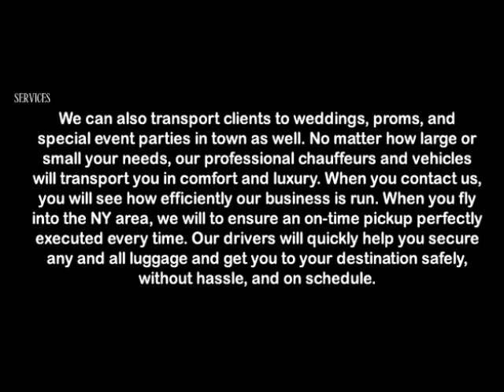AQUEBOGUE AIRPORT TAXI SERVICE AND LIMOUSINE SERVICE ,JFK,LGA,EWR,NYC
AQUEBOGUE AIRPORT TAXI SERVICE AND  LIMOUSINE SERVICE

AQUEBOGUE AIRPORT TAXI AND  LIMOUSINE SERVICE

  can pick you up from just about anywhere in the East Hampton, Bridge Hampton, Water Mill,Amagensett area,Long Island and take you wherever you need to go, (quickly and on time).